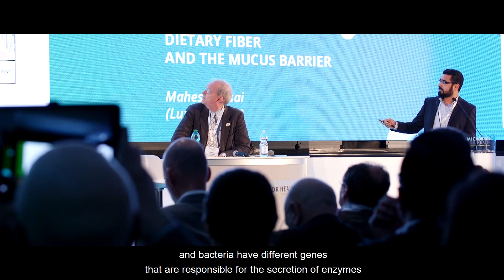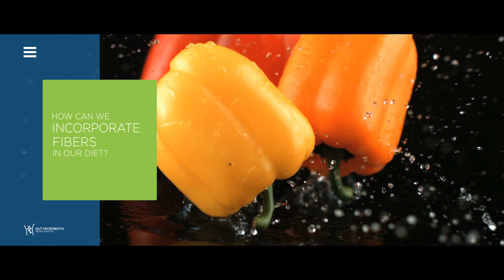GMFH2018 Mahesh Desai - “Feeding our gut microbiota well”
Mahesh Desai, researcher at the Luxembourg Institute of Health, attended the 7th Gut Microbiota for Health World Summit 2018, where he talked about what happens if we don’t feed our gut microbiota and the importance of incorporating prebiotics in our diet in order to maintain a good gut health.